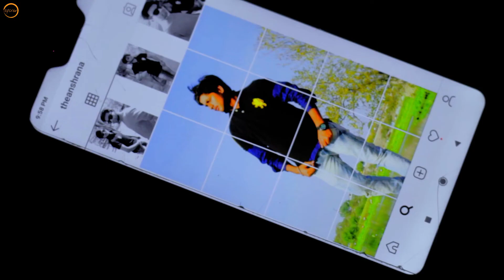Tum Hi Aana Video Song | Marjaavaan | Sidharth M Riteish D Jubin Nautiyal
Tum Hi Aana Song from Marjaavaan by Jubin Nautiyal is latest song with music given by Payal Dev.

VIDEO DETAILS ;
DIRECTOR : AMAN PANDEY
EDITOR : AMAN PANDEY
CAST : ANSH RANA, KHUSHI MISHRA,
CAMEO : HIMANSHU ASTHANA
DIRECTOR OF PHOTOGRAPHY : AMAN PANDEY
CONCEPT : AMAN PANDEY

SONG DETAILS;
Song – Tum Hi Aana
Movie – Marjaavaan
Singers – Jubin Nautiyal
Musicians – Payal Dev
Lyricists – Kunaal Vermaa

Song Lyrics;
Phir zamane ka gham
Kya karein

Iraade phir se jane ke nahi lana

Koyi to raah woh hogi
Jo mere ghar ko aati hai
Karo peechha sadaaon ka
Suno kya kehna chahati hai

Khabar yeh bhi tum hi lana

Marjaavaan,
tum hi aana,
tum hi aana full song,
tum hi aana song, tum hi aana video song, tum hi aana full video song,
tum hi aana hd video song,
tum hi aana song jubin nautiyal,
tum hi aana full song jubin nautiyal,
tum hi aana video song jubin nautiyal,,
tum hi aana full song sidharth malhotra,
tum hi aana video song sidharth malhotra, tum hi aana full video song sidharth malhotra, tum hi aana hd video song sidharth malhotra,

Much Love & Respect Guys, Keep Support And Spread Your Love.